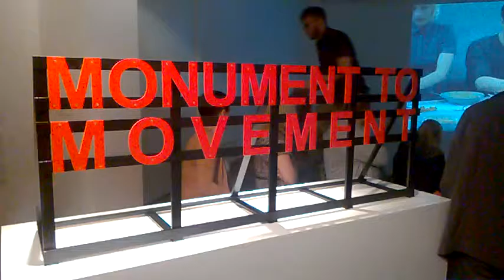DAMY RADĘ,GDY MAZUR ZA DORADZANIE NA STRONĘ PEPICZKÓW PRZEPĘDZIMY I PO LICHWIE!!!